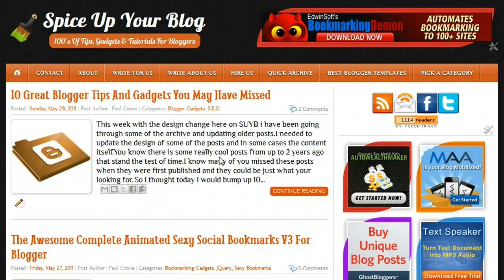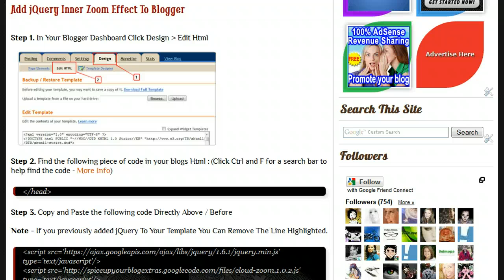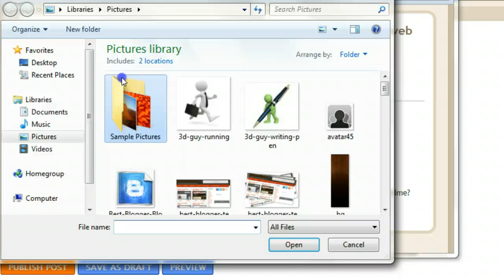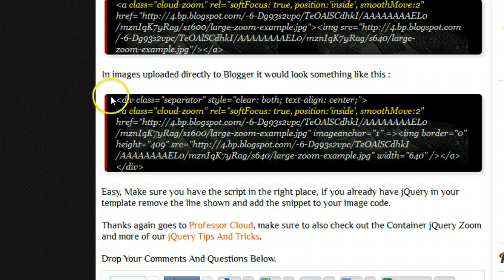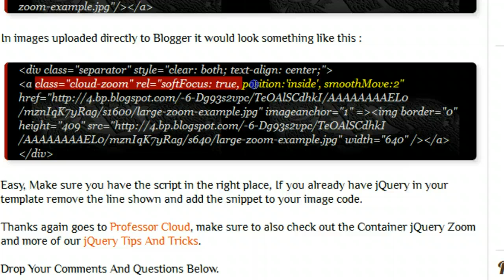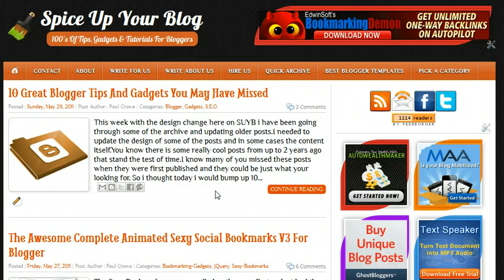jQuery Inner Zoom Effect Zoom Appears Within Image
- Add a cool jQuery zoom effect to the images on your blog.